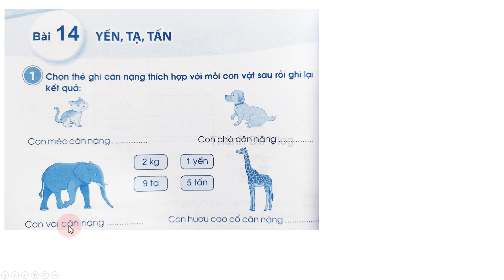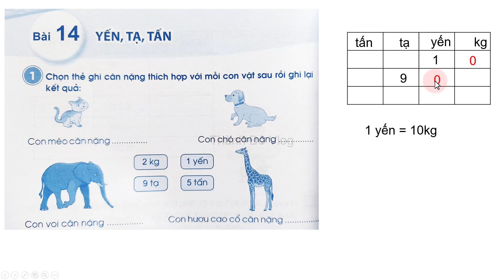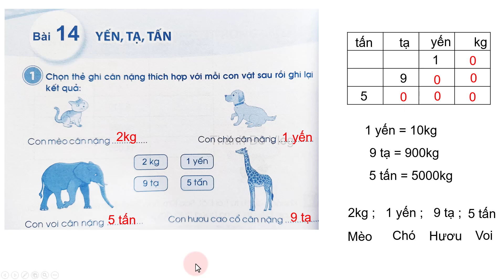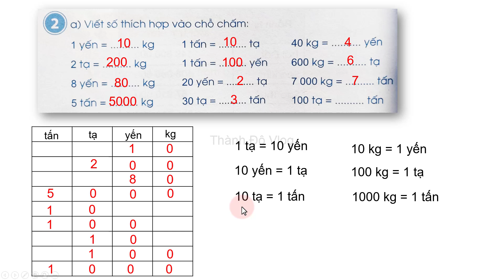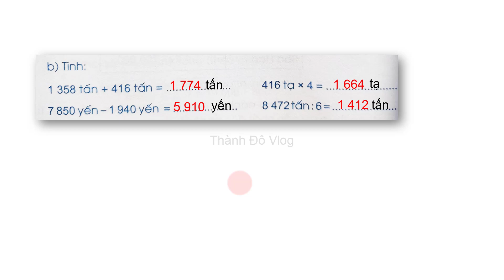Vở bài tập toán lớp 4 sách cánh diều Bài 14 TIẾT 1 yến, tạ, tấn trang 36